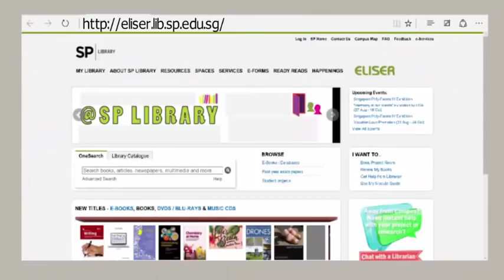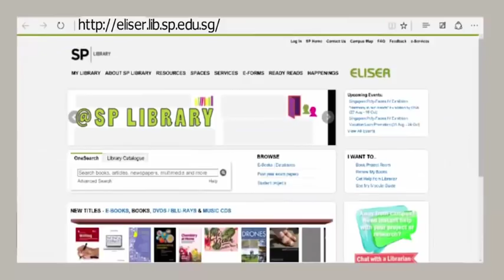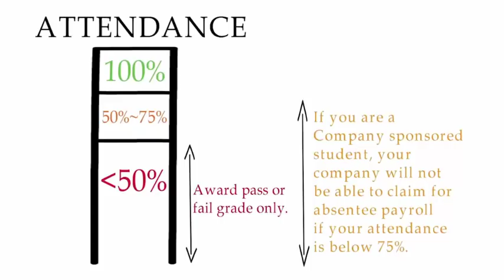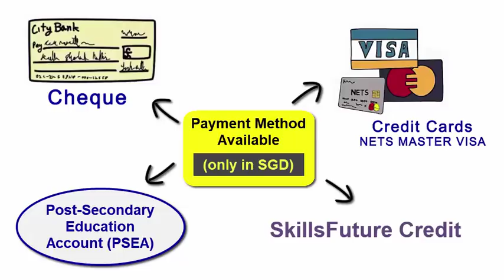PACE Orientation Video